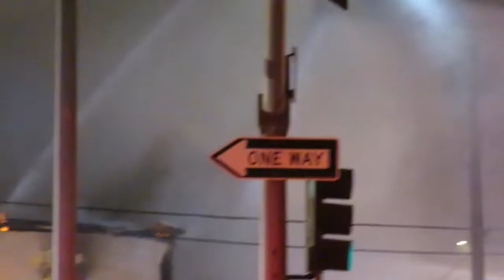Old World Spire falls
Church fire last year in LA.